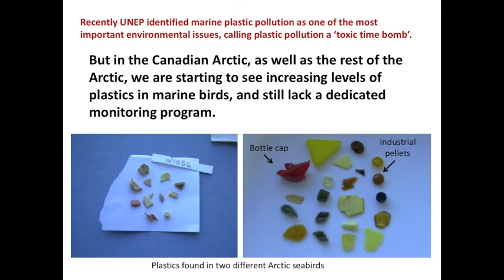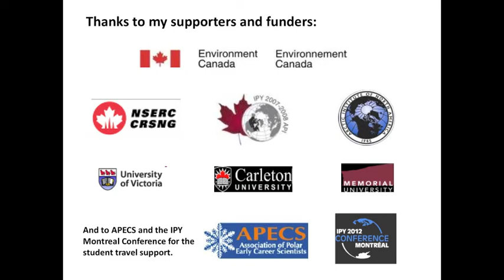Plastic pollution studies in marine birds by Jennifer Provencher.mov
Plastic pollution studies in marine birds during and beyond IPY
By Jennifer Provencher